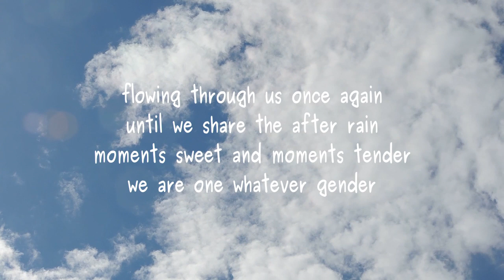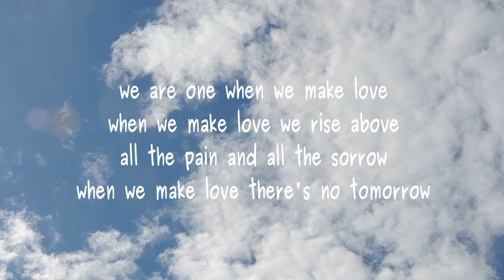Sex Appeal (2)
Poe by Lawrence Hearn from BCPOETRY.CA